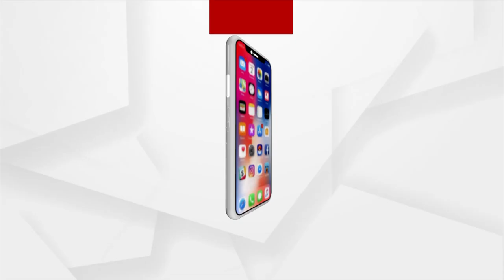Devotees Offer Prayers At Maa Budhi Thakurani Shrine In Berhampur